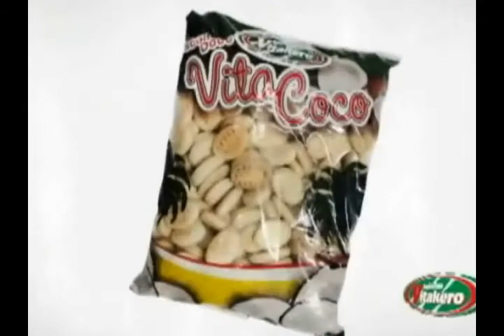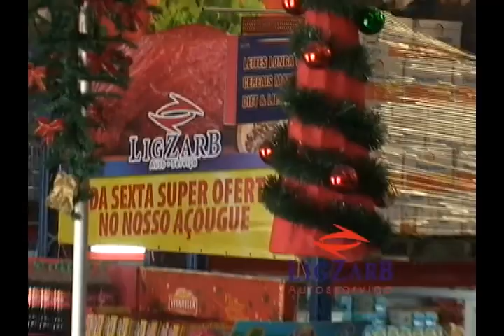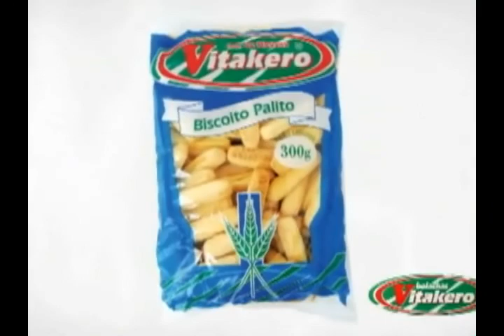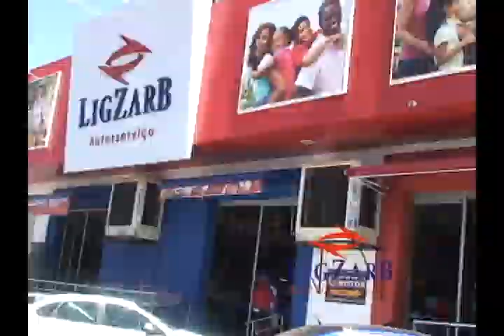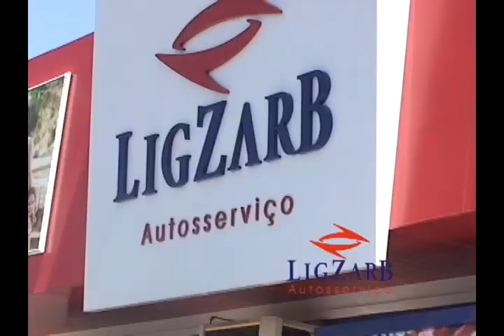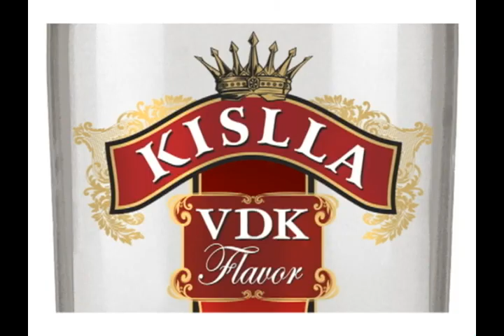CONEXÃO RN 14.12 .2013